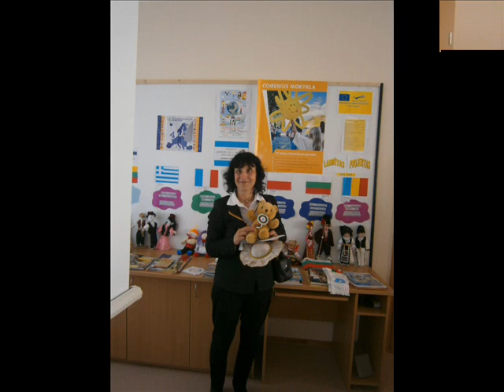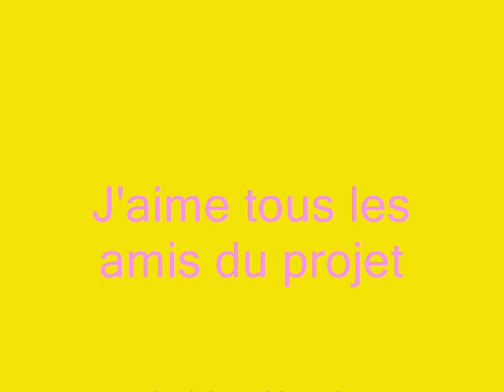Steph en Lituanie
Vilnius , Seduva